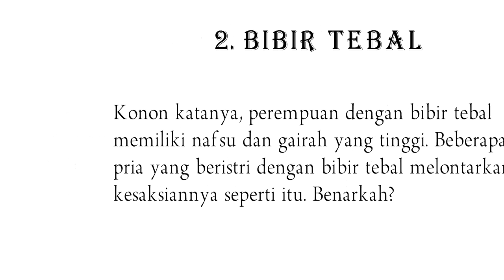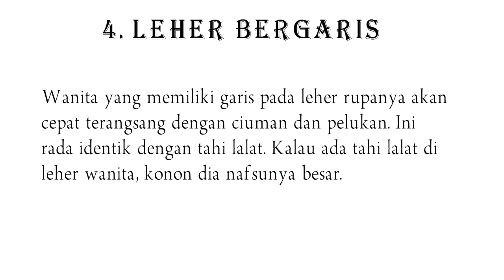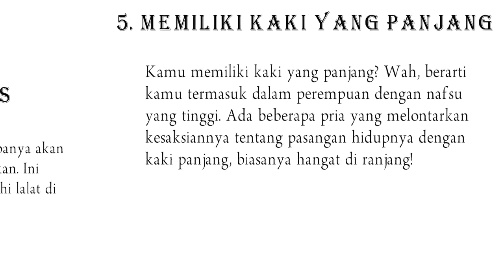Wanita dengan Ciri Fisik Ini Terbukti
Pada saat pria-pria mencari calon pasangan hidup (istri), tentu semua lelaki mendambakan akan mendapatkan yang hangat di ranjang dan bisa mencukupi kebutuhan biologisnya nanti, secara memuaskan. Masalahnya, tak semua wanita itu punya hasrat berhubungan yang hangat. Ada yang tipikal memang secara biologis itu hangat, bahkan membara. Tapi ada juga karena bawaan lahir, dari sononya terlahir bertipikal 'dingin' dalam hal urusan ranjang. Nah, nggak mau dong punya pasangan hidup yang dingin-dingin saja dalam urusan bercinta? Nanti kehidupan rumahtangga akan hambar. Apalagi urusan bercinta itu, menurut survei, menjadi salah satu kunci tonggak harmonisnya rumah tangga. Nah, dari pada menyesal... Kamu perlu tahu bagaimana cara mendeteksi wanita yang anda incar sebagai calon istri itu punya tipikal hangat di ranjang. Sederhananya itu, nafsunya meletup-letup. Sehingga bisa mengimbangi keinginan suami untuk urusan biologis. Tidak njomplang. Tidak berat sebelah. Jangan sampai suami keinginan dan kebutuhannya besar. Tapi partner di tempat tidur adem-adem saja. Ada 5 tanda khusus pada wanita yang menunjukkan dirinya bernafsu tinggi. Ini dia penjelasannya: